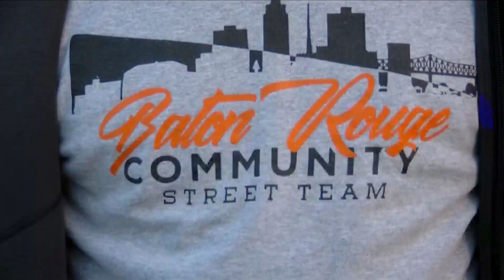A teenager is using music to cope with his family's trauma with gun violence.